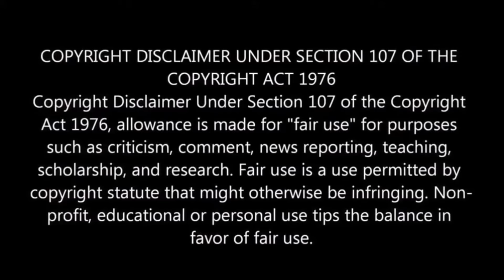Charles Barkley THINKS LeBron Is Part Of The Lakers Problem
Charles Barkley Thinks LeBron James Is Part Of The Lakers Problems !

Credits to | NBA On TNT